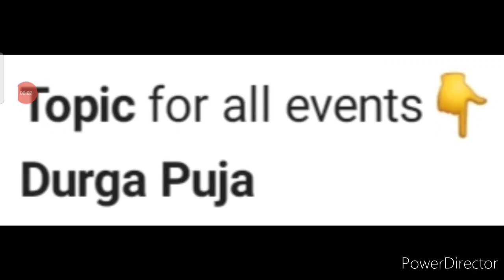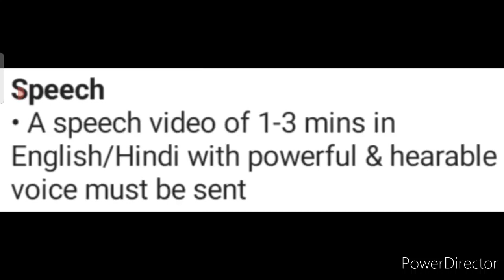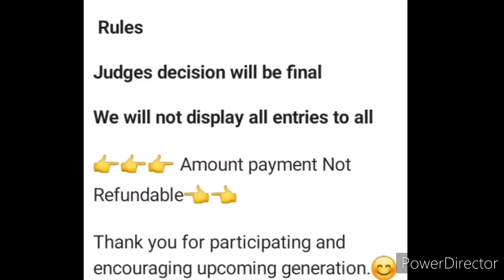Durga Puja Competition 2021, Win Medals, Trophy, Momento, Certificate, Drawing, Speech, Dance, Story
3 Best A4 size Drawing books set in affordable amount